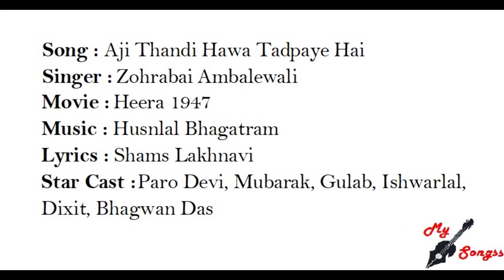Aji Thandi Hawa Tadpaye Hai, Movie : Heera 1947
Song : Aji Thandi Hawa Tadpaye Hai
Singer :  Zohrabai Ambalewali
Movie :  Heera 1947
Lyrics : Shams Lakhnavi
Star Cast : Paro Devi, Mubarak, Gulab, Ishwarlal, Dixit, Bhagwan Das